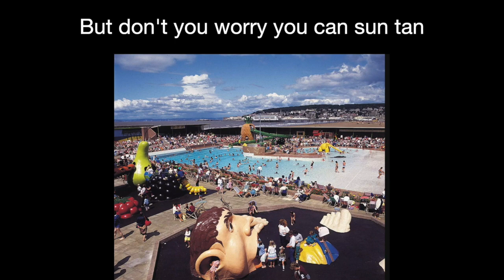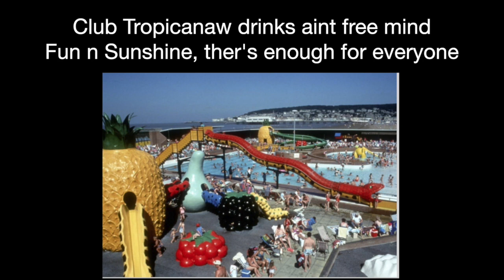Tropicana - a music video dedicated to Tropicana, Weston-Super-Mare